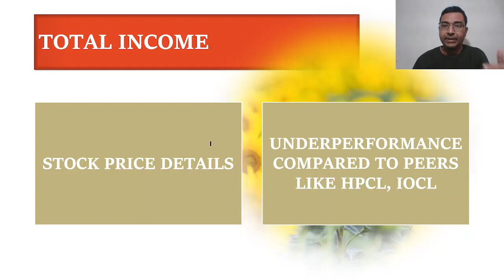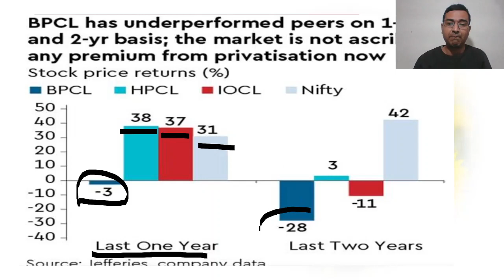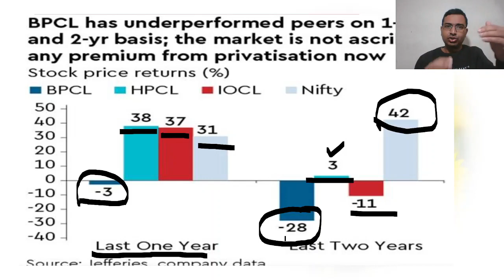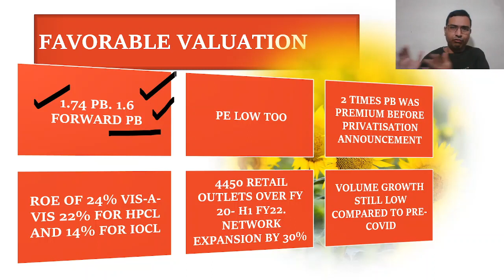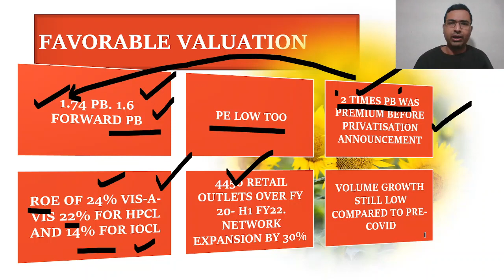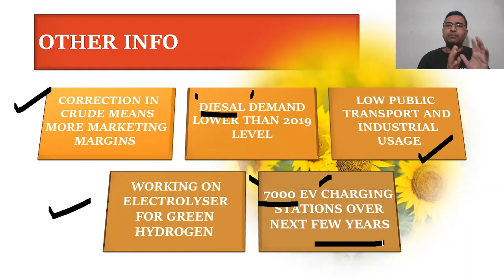BPCL Share target | BPCL Latest news today | BPCL Stock analysis 2021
Free Demat and trading account with Leading brokerages. You can Click on the link Now